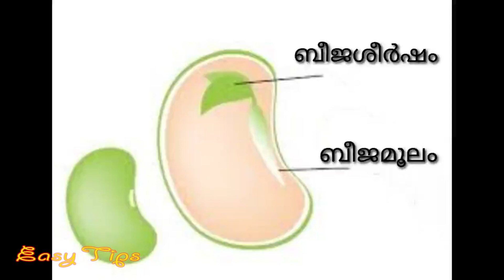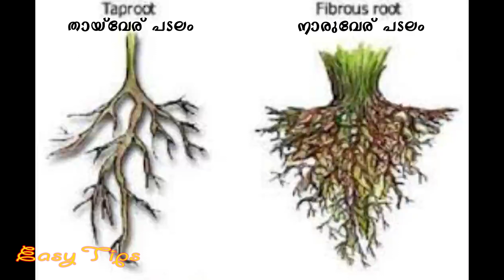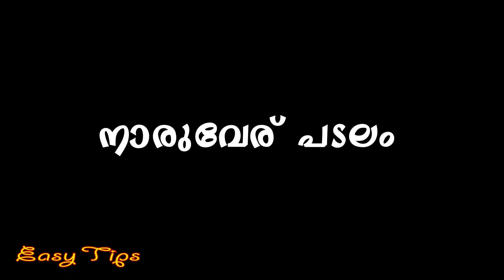വേരുപടലങ്ങൾ അറിയേണ്ടതെല്ലാം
സസ്യങ്ങളുടെ കാണ്ഠത്തിന് താഴേ ഭൂമിയിലേക്കിറങ്ങിനിൽക്കുന്ന ഭാഗങ്ങളാണ് വേരുകൾ. സസ്യങ്ങൾക്കാവശ്യമായ വെള്ളവും വളവും വലിച്ചെടുക്കുന്നത് വേരുകളാണ്. ഉപരിതലങ്ങളിൽ പടർന്നിരിക്കുന്ന വേരുകൾ മുതൽ ഭൂമിക്കടിയിൽ ആഴ്ന്നിറങ്ങി മരങ്ങളെ ഉറപ്പിച്ച് നിർത്തുന്നതും വേരുകളാണ്.
സസ്യങ്ങളുടെ മുഖ്യമായ വേര് അഥവാ നാരായവേര്‌ എന്നറിയപ്പെടുന്നതാണ് തായ്‌വേര്(Taproot). ഒരു വിത്ത് മുളയ്ക്കുമ്പോൾ ആദ്യമുണ്ടാകുന്ന ഭാഗമാണ് ബീജമൂലം. ഇത് നേരെ താഴോട്ട് മണ്ണിലേയ്ക്ക് വളരുന്നതിനെ പ്രഥമവേര് എന്ന് പറയുന്നു. പയർ, മാവ് തുടങ്ങിയ ചില സസ്യങ്ങളിൽ പ്രഥമവേര് വളർന്ന് പ്രധാന വേരായിത്തീരുന്നു. ഇതിനെയാണ് തായ്‌വേര് എന്ന് വിളിയ്ക്കുന്നത്. തായ് വേരിൽ നിന്നും അനേകം ശാഖാവേരുകളുണ്ടാകുന്നു. ഇവയെ ദ്വിതീയവേരുകളെന്നും (secondary roots) പറയുന്നു. ഈ ദ്വിതീയ വേരുകളിൽനിന്നും ശാഖാവേരുകളുണ്ടാകുന്നു. തായ്‌വേരിന്റെയും ശാഖാ വേരിന്റേയും ആരംഭസ്ഥാനങ്ങൾ വണ്ണം കൂടിയവയും അഗ്രം വണ്ണം കുറഞ്ഞവയുമാണ്.ഈ വേരുകൾ സാധാരണ മണ്ണിനടിയിലേയ്ക്ക് ആഴത്തിൽ വളരുന്നു. ഇത്തരത്തിലുള്ള വേരുപടലമാണ് തായ്‌വേരുപടലം